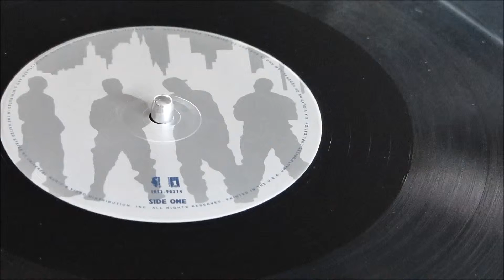Blackstreet Intro + Can You Feel Me (Vinyl)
Blackstreet
Intro + Can You Feel Me
From the LP "Finally"
1999 Interscope Records